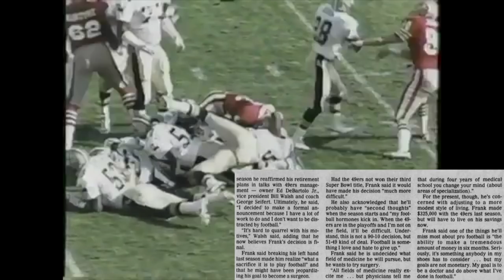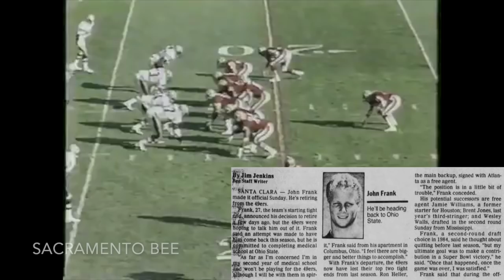The MOST PANICKED NFL Draft Pick in San Francisco 49ers HISTORY | Wesley Walls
Entering the 1989 NFL Draft, San Francisco 49ers vice president and former head coach Bill Walsh said that the team did not need to draft a tight end, and that the tight ends in this class were not very good. Sure enough, when their starting tight end, John Frank, retired on the day of the NFL Draft, it sent the 49ers into a panic. And the end result was very ugly, with a surprising ending. This is the story behind the bizarre incident involving Ole Miss tight end Wesley Walls, the 1989 San Francisco 49ers, and the 1989 NFL Draft.